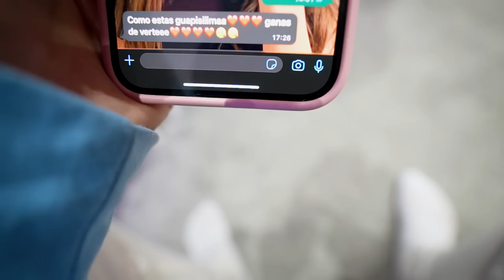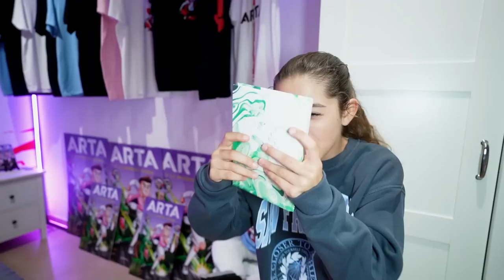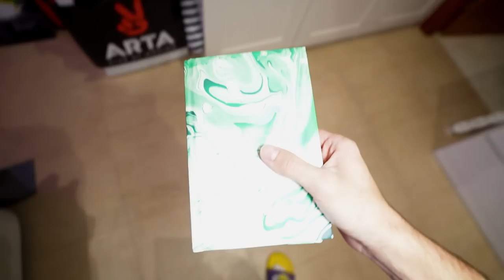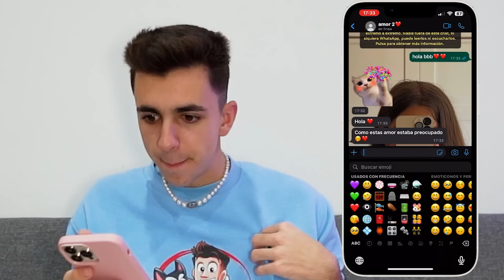MI HIJA TIENE 2 NOVIOS…*no lo creerás!*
Mi hija tiene un secreto guardado en su diario y está haciendo todo lo posible por esconderlo de mi, así que tengo que hacer lo posible para averiguarlo.